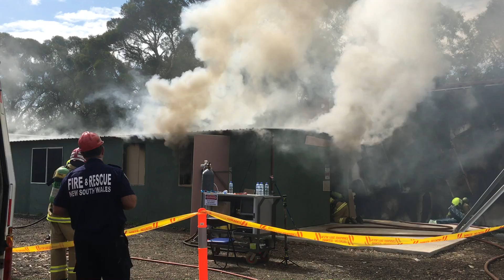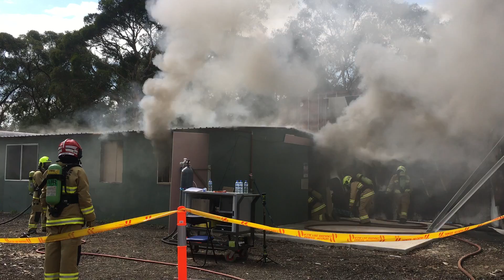Elevated kitchen fire: exterior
Simulation of an elevated kitchen fire performed at the FRNSW Londonderry research site. This test burn was performed as part of the live burn program at the 2016 Australasian Association of Fire Investigators Conference.